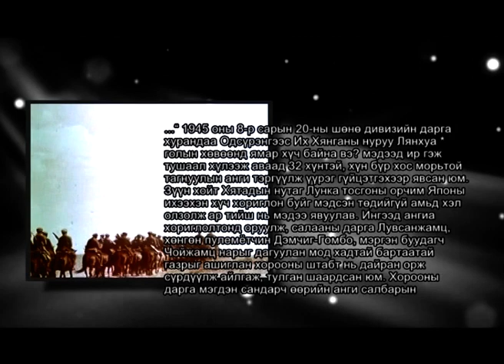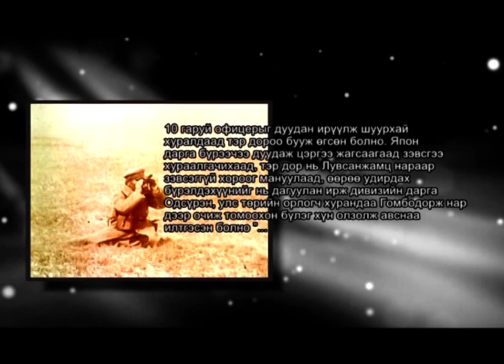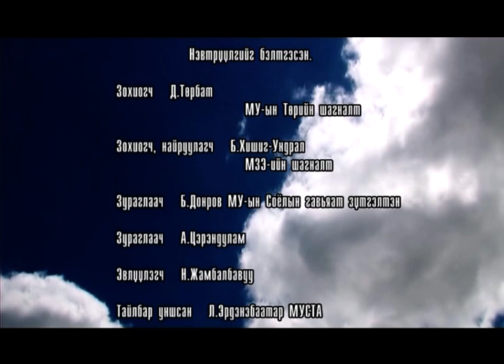Дайны баатар Таяа